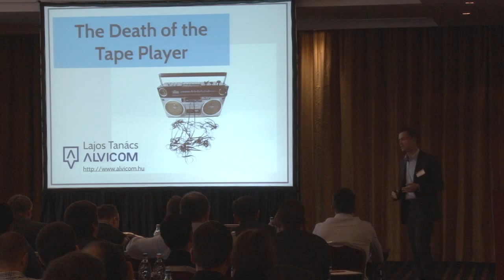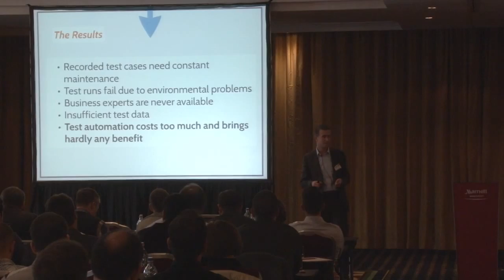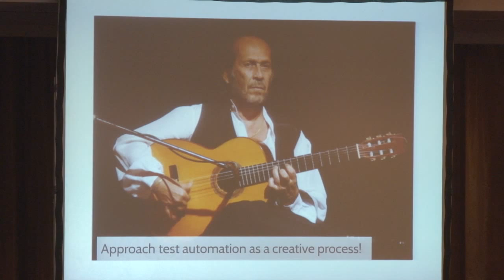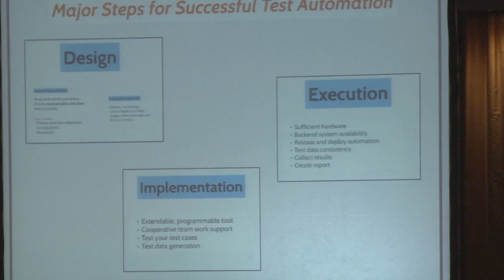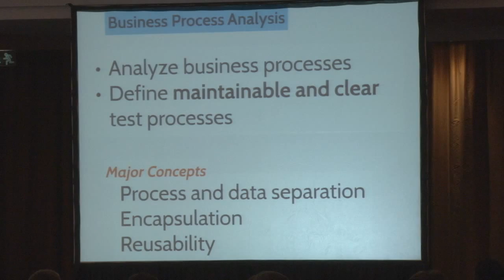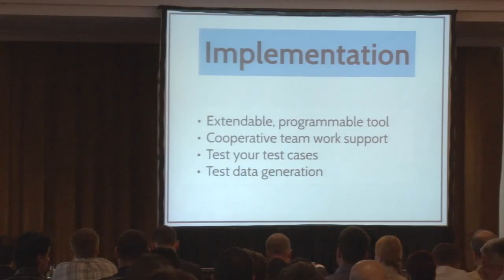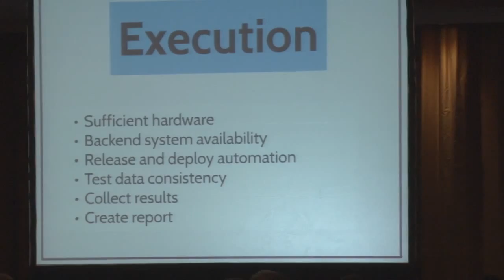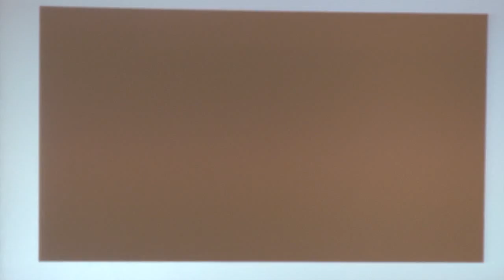HUSTEF 2014 - Lajos Tanács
The Death of the Tape Player